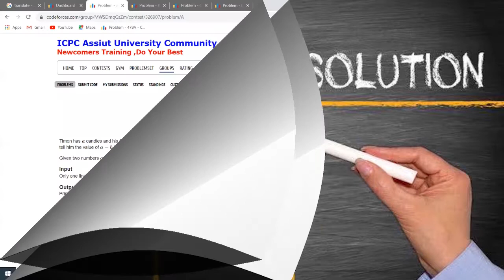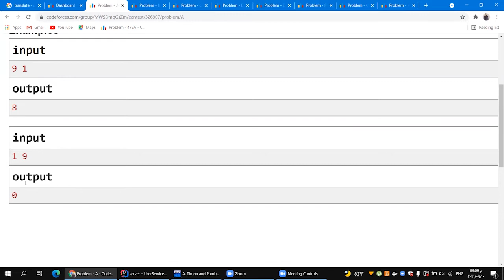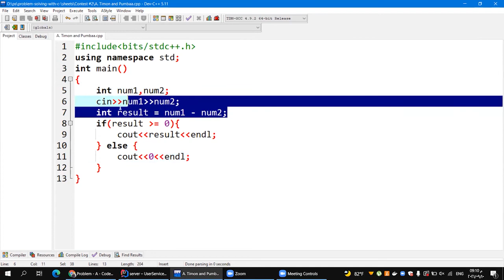A. Timon and Pumbaa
(/ˌsiːˌplʌsˈplʌs/) is a general-purpose programming language created by Bjarne Stroustrup as an extension of the C programming language, or "C with Classes". The language has expanded significantly over time, and modern C++ now has object-oriented, generic, and functional features in addition to facilities for low-level memory manipulation. It is almost always implemented as a compiled language, and many vendors provide C++ compilers, including the Free Software Foundation, LLVM, Microsoft, Intel, Oracle, and IBM, so it is available on many platforms.[9]C++ was designed with an orientation toward system programming and embedded, resource-constrained software and large systems, with performance, efficiency, and flexibility of use as its design highlights.[10] C++ has also been found useful in many other contexts, with key strengths being software infrastructure and resource-constrained applications,[10] including desktop applications, video games, servers (e.g. e-commerce, web search, or databases), and performance-critical applications (e.g. telephone switches or space probes).[11]C++ is standardized by the International Organization for Standardization (ISO), with the latest standard version ratified and published by ISO in December 2020 as ISO/IEC 14882:2020 (informally known as C++20).[12] The C++ programming language was initially standardized in 1998 as ISO/IEC 14882:1998, which was then amended by the C++03, C++11, C++14, and C++17 standards. The current C++20 standard supersedes these with new features and an enlarged standard library. Before the initial standardization in 1998, C++ was developed by Danish computer scientist Bjarne Stroustrup at Bell Labs since 1979 as an extension of the C language; he wanted an efficient and flexible language similar to C that also provided high-level features for program organization.[13] Since 2012, C++ has been on a three-year release schedule[14] with C++23 as the next planned standard.[15]Contents    1 History        1.1 Etymology        1.2 Philosophy        1.3 Standardization    2 Language        2.1 Object storage            2.1.1 Static storage duration objects            2.1.2 Thread storage duration objects            2.1.3 Automatic storage duration objects            2.1.4 Dynamic storage duration objects        2.2 Templates        2.3 Objects            2.3.1 Encapsulation            2.3.2 Inheritance        2.4 Operators and operator overloading        2.5 Polymorphism            2.5.1 Static polymorphism            2.5.2 Dynamic polymorphism                2.5.2.1 Inheritance                2.5.2.2 Virtual member functions        2.6 Lambda expressions        2.7 Exception handling    3 Standard library    4 C++ Core Guidelines    5 Compatibility        5.1 With C    6 Criticism    7 See also    8 References    9 Further reading    10 External linksHistoryBjarne Stroustrup, the creator of C++, in his AT&T New Jersey office c. 2000In 1979, Bjarne Stroustrup, a Danish computer scientist, began work on "C with Classes", the predecessor to C++.[16] The motivation for creating a new language originated from Stroustrup's experience in programming for his PhD thesis. Stroustrup found that Simula had features that were very helpful for large software development, but the language was too slow for practical use, while BCPL was fast but too low-level to be suitable for large software development. When Stroustrup started working in AT&T Bell Labs, he had the problem of analyzing the UNIX kernel with respect to distributed computing. Remembering his PhD experience, Stroustrup set out to enhance the C language with Simula-like features.[17] C was chosen because it was general-purpose, fast, portable and widely used. As well as C and Simula's influences, other languages also influenced this new language, including ALGOL 68, Ada, CLU and ML.Initially, Stroustrup's "C with Classes" added features to the C compiler, Cpre, including classes, derived classes, strong typing, inlining and default arguments.[18]A quiz on C++11 features being given in Paris in 2015In 1982, Stroustrup started to develop a successor to C with Classes, which he named "C++" (++ being the increment operator in C) after going through several other names. New features were added, including virtual functions, function name and operator overloading, references, constants, type-safe free-store memory allocation (new/delete), improved type checking, and BCPL style single-